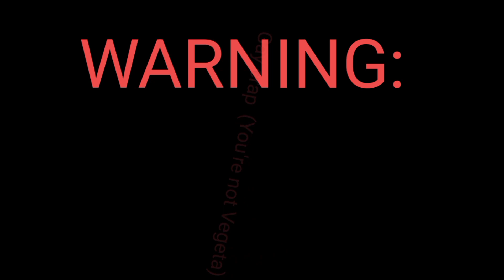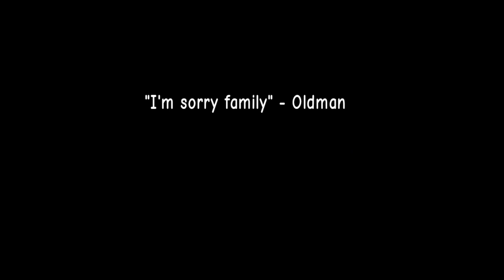N and Thad - PRIDE. NO MORE B!TCH€$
Super Sayain god 😵‍💫😵‍💫😵‍💫😵‍💫🥴🥴🥴🥴🥴🥴🥴🥴🥴🥴🥴🥴🥴🥴🥴🥴🥴😱😱😱👽👽👽🤡🤡🤡🤡💯💯💯💯💯💯💯🕳🕳🕳💣💣💣💣💣💥💥💥💥💥🖕

IC-0N coming home with an rifle getting ready for PRIDE Month. While Thad and N gets beaten up, IC-0N becomes Super Sayian and has a epic fight with Vegeta. Meanwhile, N and Thad are doing some devious homie activities

The tags are my children in my basement